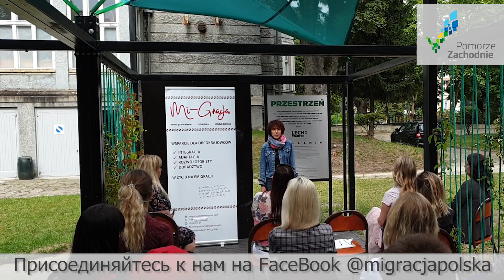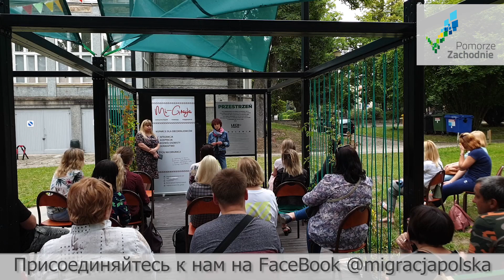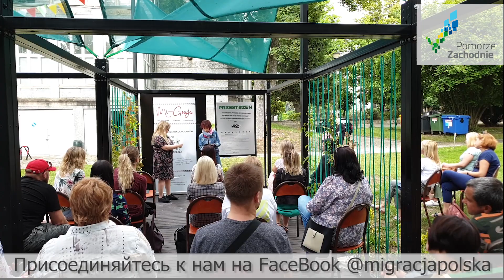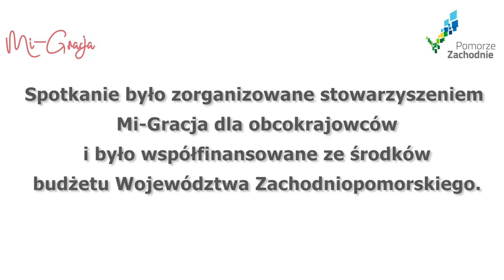Как найти работу в Польше? Карьера в иммиграции возможна?Встреча со специалистом в Щецине.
Как найти работу в Польше? Карьера в иммиграции возможна?
Встреча иностранцев в Щецине, со специалистом из Воевудского  Ужонда Работы.
Полезная информация для тех кто хочет поменять работу в Польше и пойти по карьерной лестнице.
Организована встреча сообществом Mi-Gracja при поддержке и финансировании Województwa Zachodniopomorskiego.